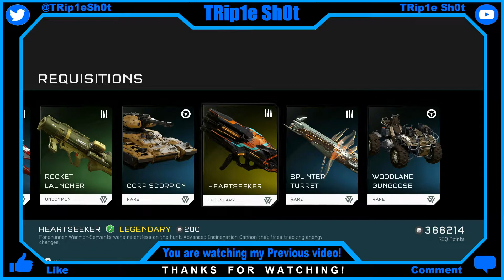Halo 5: Guardians- Doubles with isleepful! - Wrecking with Youtubers!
Hey guys! Today I am bringing you a brand new series, Wrecking with Youtubers! The point of this series is to give more exposure to other Youtubers as well as make friends, ultimately bringing the halo community closer together. Enjoy the gameplay!

Previous Video: Halo 5: Guardians- EASY Way to get 15 Gold Packs/10 Silver Packs + Quick Channel Update!